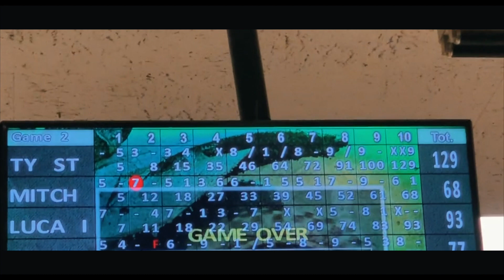RIDIN N' STRIKIN with Luca Kidd, Mitch Wise, Sam Brown & Tyler Higham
Watch the boys take a trip to the alley where they hit some pins (except Ty). Blended with some hittas behind the boat!